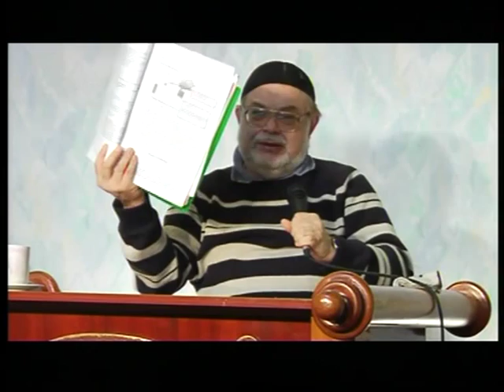МЕБИ Валерий Дэма "Разбор недельных глав Tоры - Цав" Урок 25